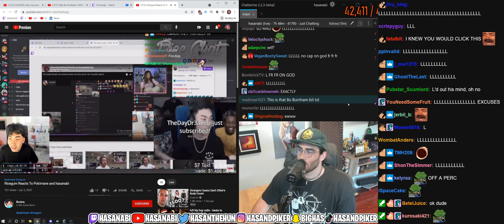off a perc | Hasanabi